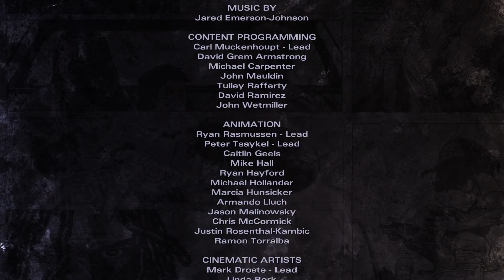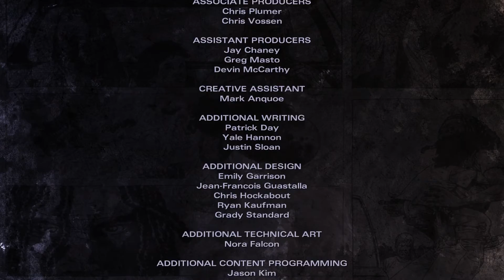THE WALKING DEAD: MICHONNE #07 - Das bedeutet Rache! [deutsch|german] - Let's Play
THE WALKING DEAD: MICHONNE #07
Das bedeutet Rache!

Ich bin Michonne. Meine Vergangenheit verfolgt mich ständig, ich kann ihr nicht entkommen - oder vielleicht doch? Manchmal beneide ich die Toten, aber ich gebe nicht auf, ich will weiterleben.